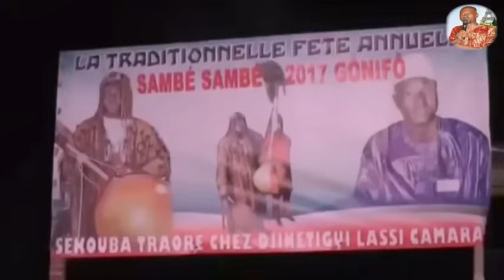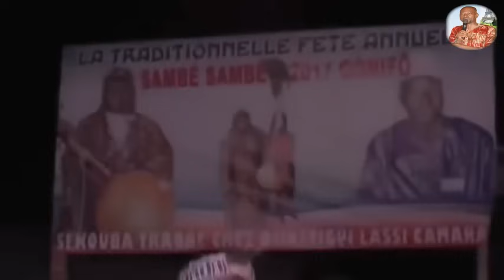SEKOUBA TRAORE VS LALABY